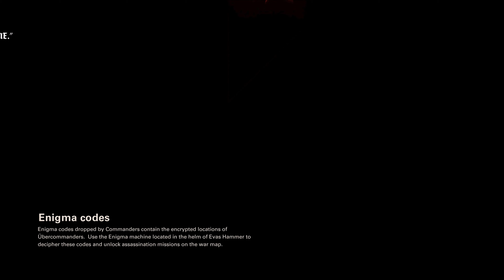Een Robothond die vuurspuwd - Wolfenstein 2 gameplay #15 (dutch) 4K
Wolfenstein 2
welkom op het youtube kanaal dutchgames180.
Op dit kanaal kan je content verwachten
van nieuwe en oude games.
Dit kanaal wordt door 2 man gerund.
ja kan dutchgames180 ook volgen op twitter.
Onze afspeellijsten.